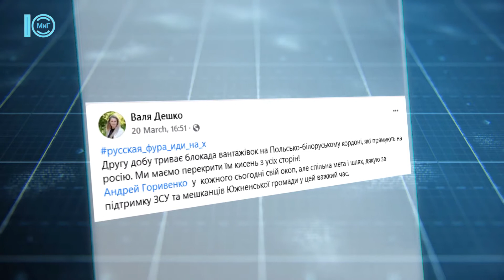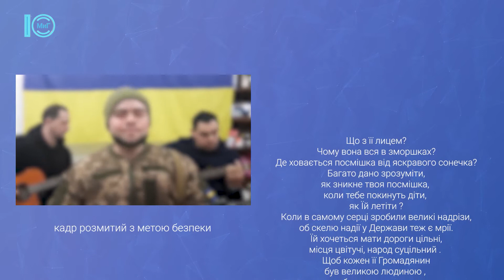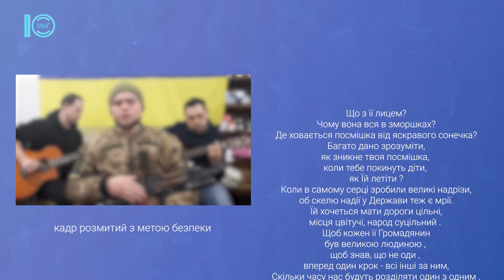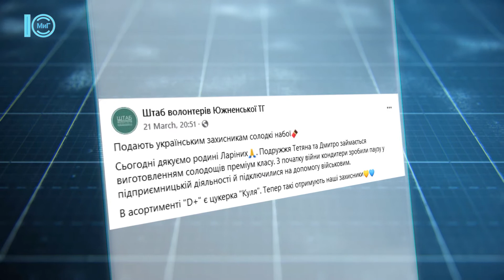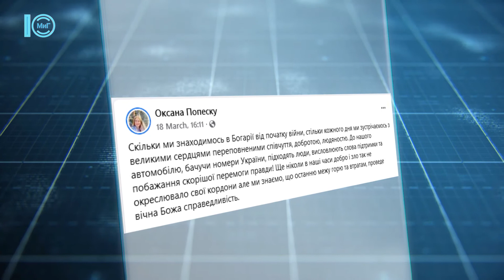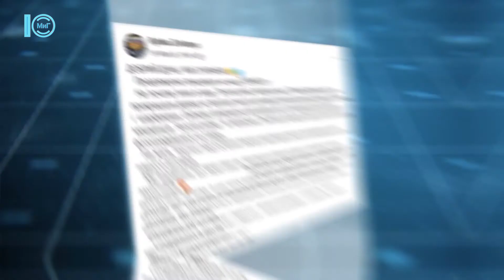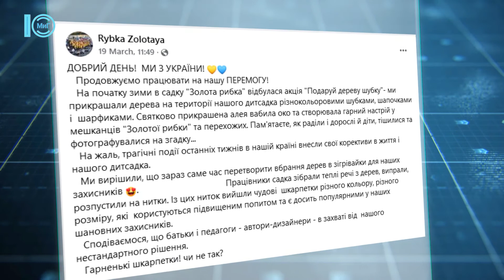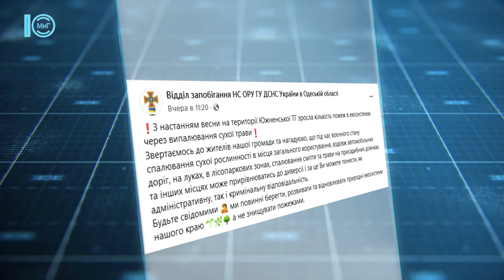Місто у мережі - 31.03.2022 р.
0:46 - Южненці, які вимушено залишили громаду, долучаються до акцій на підтримку України за кордоном.
2:15 - Волонтери продовжують допомагати.
3:12 - Військові не перестають творити - про що співає український воїн.
6:15 - Южненці готують крафтові цукерки "Куля".
7:00 - Патріотичний велопробіг з прапором.
7:37 - Щовечора у середмісті звучить Гімн України.
8:31 - Южненці пишуть про те, як їх приймають в інших країнах.
9:45 - У дитсадку в'яжуть шкарпетки для воїнів.
11:13 - Рятувальники просять не палити суху траву - за це кримінальна відповідальність.